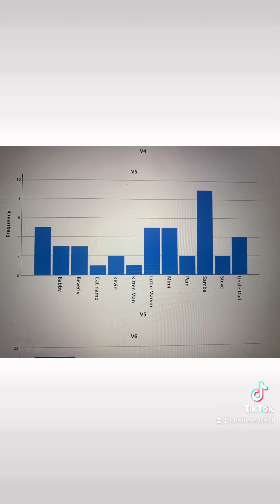Cat litter box research project part 1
I did a study to see if cats prefer an automated litter box or a traditional one